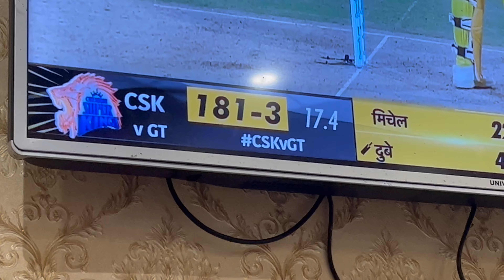Bilaspur mein GT650 ke mazze😍 Riding the Powerful GT650!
Experience the thrill of riding the Royal Enfield GT650 through the scenic landscapes of Bilaspur, Chhattisgarh! In this video, we take you on a thrilling journey exploring the city and its surroundings on this powerful motorcycle. Get ready for stunning visuals, exciting rides, and the pure joy of riding the GT650. (Hindi)

From the funny moments to the serious ones, we're giving you a glimpse into our world.